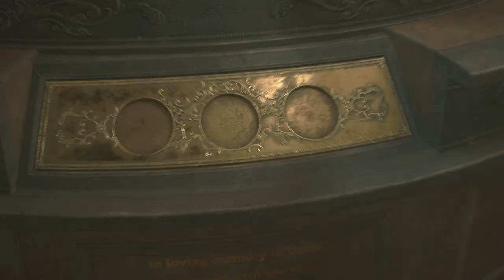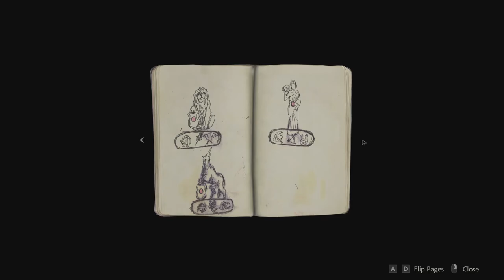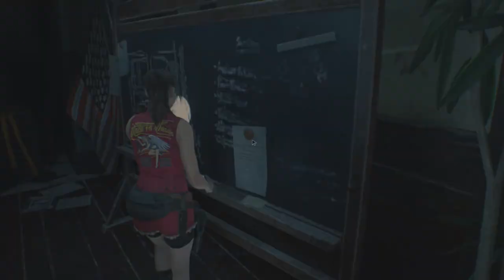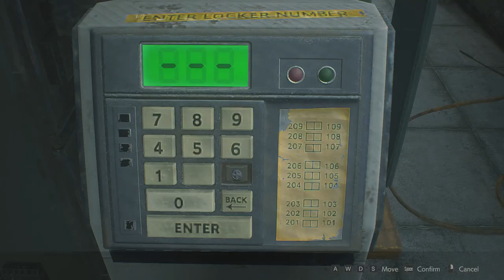Resident Evil 2 Remake Part 9 SFX Classic